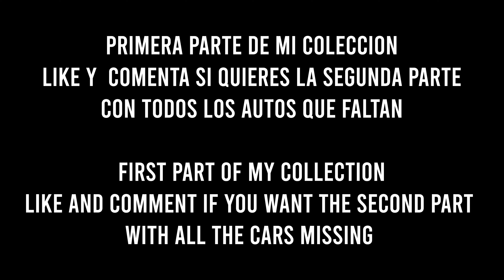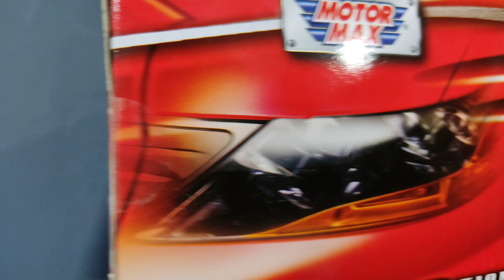INCREIBLE coleccion Volkswagen +200 piezas / INCREDIBLE Volkswagen collection +200 pieces